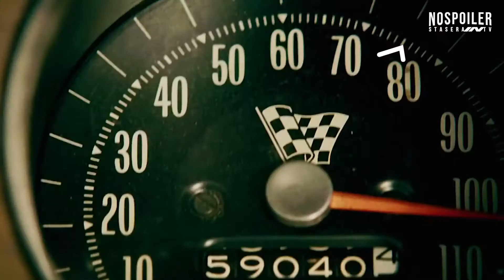I film stasera in TV - 23 novembre. Su Italia 1 Logan - The Wolverine (2017)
I film da vedere stasera sul digitale terrestre e su Sky - lunedì 23 novembre 2020

00:00 21:20 Italia 1 - Logan - The Wolverine (2017)
00:12  21:10 Rai Movie - The Homesman (2014)
00:21 20:59 Canale 20 - Un milione di modi per morire nel West (2014)
00:32 20:55 Cine34 - ...E fuori nevica! (2014)
00:42 21:20 Rai 2 - Assassin's Creed (2016)
00:53 21:15 Sky Cinema Verdone Collection - Un sacco bello (1980)
01:01 21:15 Sky Cinema Due - Lontano da qui (2018)
01:11 21:15 Sky Cinema Uno - Ad astra (2019)
01:23 21:00 Sky Cinema Action - Faster (2010)
01:32 Netflix - Shawn Mendes: In Wonder